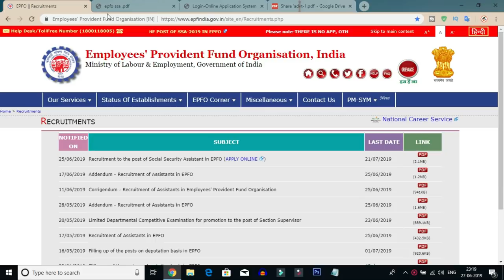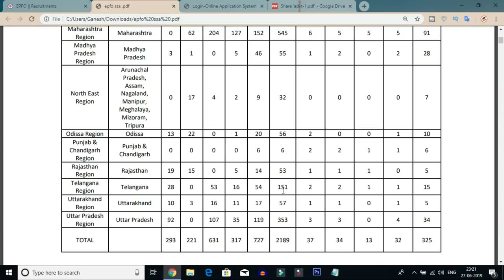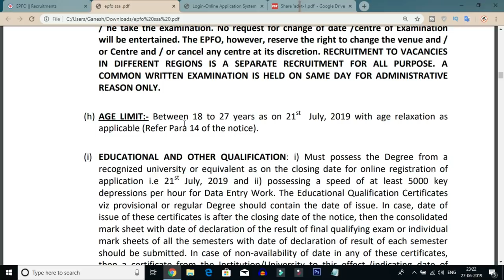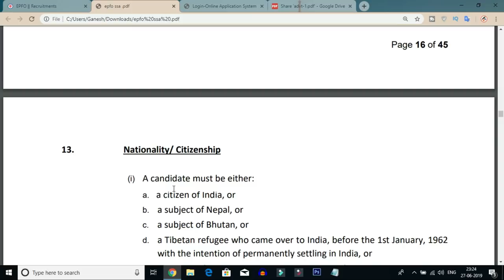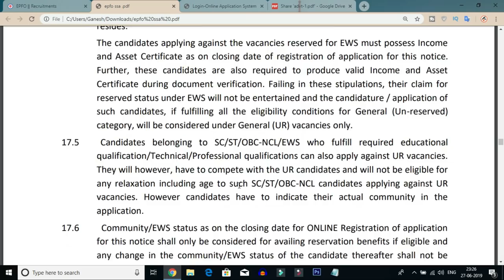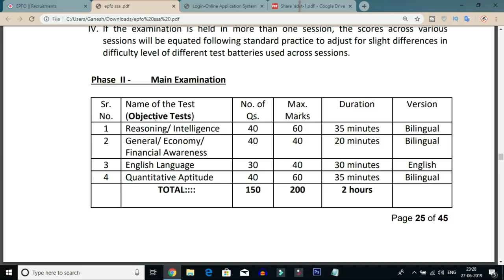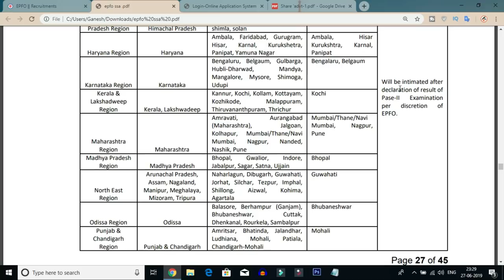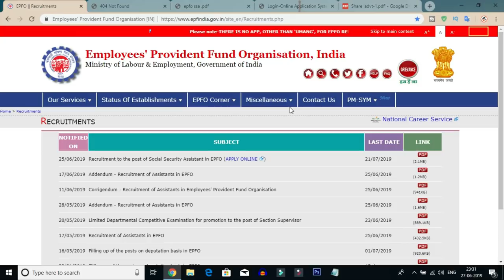Employees Provident Fund Organisation 2189 SSA Posts Notification Details In Telugu || New Jobs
in this video i am tell you the employees provident fund organisation 2189 social security assistant posts notification education qualification eligibility syllabus and selection process details in telugu  after watching this video you will know the clear details on employees provident fund organisation recruitment 2019